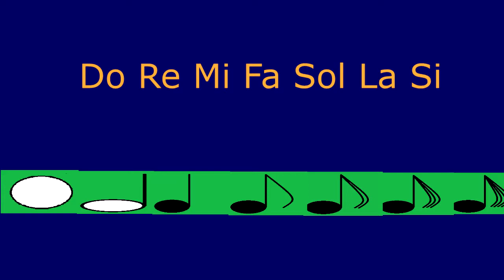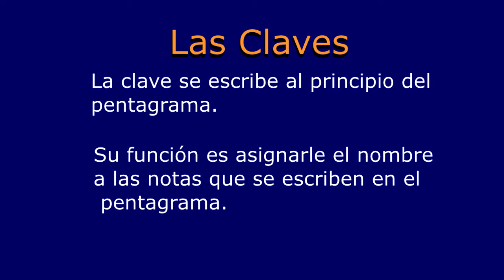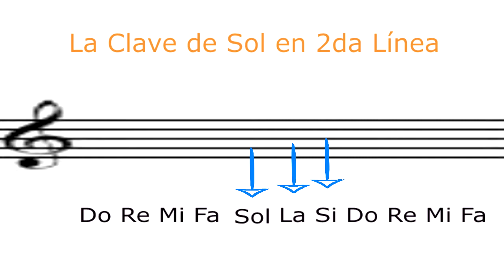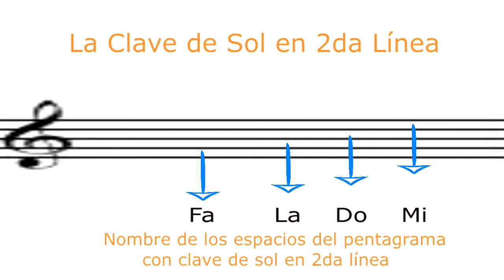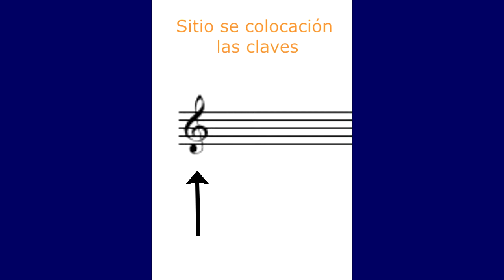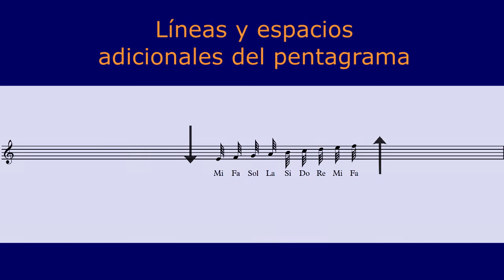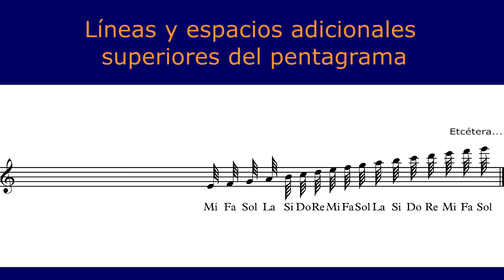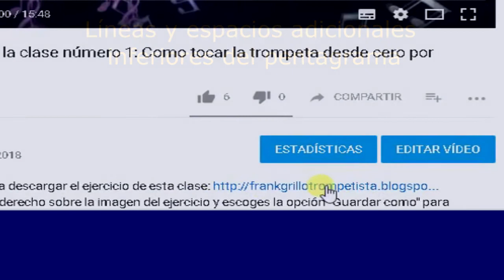curso tutorial aprende a leer y escribir musica desde cero clase 2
Esta es la Clase 2 de este Curso/Tutorial completo para aprender a leer y escribir música desde cero, es decir, aún cuando no tengas ningún tipo de conocimiento de la teoria de la música, haciendo este curso completo podrás convertirte en un excelente lector y escritor de música. Para descargar el material de apoyo sigue este link y dale click derecho al mouse y escoge la opción "guardar como" encima de la imagen Recuerda que cada clase tendrá un video teórico y un video práctico para que pongas en práctica los conocimientos aprendidos en el video teórico. Iré subiendo cada clase con algunos días de diferencia, mientras tanto te sugiero que ¡practiques bastante! que la música se trata de eso: La práctica hace al maestro.